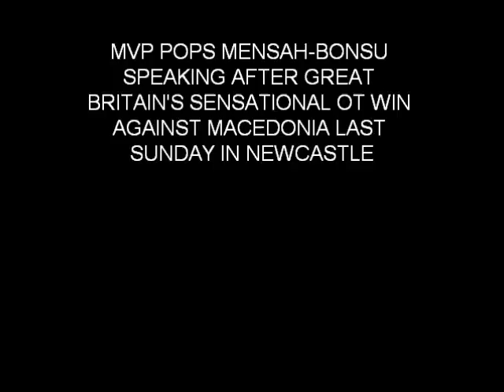Pops Mensah-Bonsu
Speaks after Great Britain's win over Macedonia.